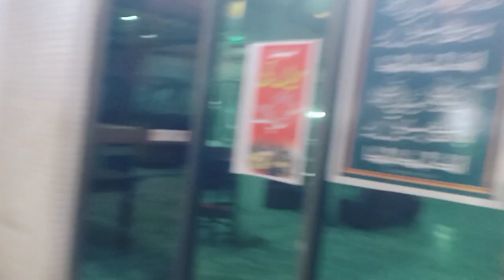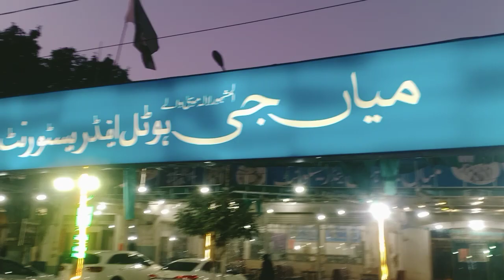December 6, 2023